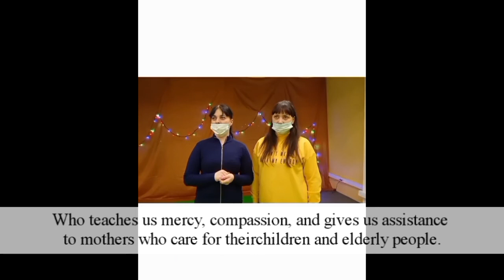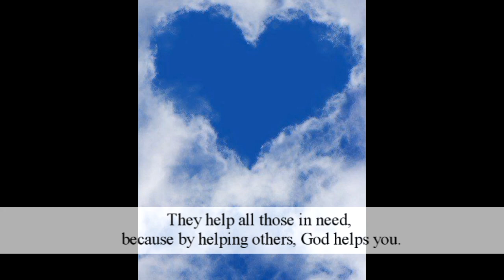Charity For two mothers with many children. Charity actions 2022. Zhannabelle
✨ You can do many things alone, but together we can do everything!  An international online club for women THE FLOWER OF LIFE